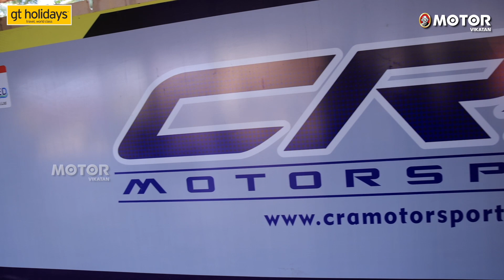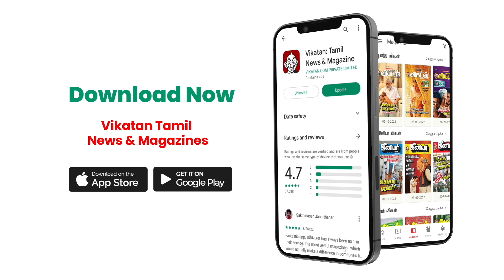JK Tyres Championship-இல் Motor Vikatan | Vikatan Racing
25-வது JK டயர் FMSCI தேசிய ரேஸிங் சாம்பியன்ஷிப் சுற்று 1, கோயம்புத்தூரில் உள்ள கரி மோட்டார் ஸ்பீட்வேயில் செப்டம்பர் 16, 17 மற்றும் 18-ஆம் தேதிகளில் நடைபெற்றது. இந்தியாவில் 25 ஆண்டுகளாக மோட்டார் ஸ்போர்ட்ஸ் ரேஸிங் சாம்பியன்ஷிப்பை நடத்தி வருகிறது ஜேகே டயர்ஸ்.
சீசன் 1-ல் இந்திய மேக் LGB ஃபார்முலா 4, ஜேகே டயர் நோவிஸ் கோப்பை, ஜேகே டயர் வழங்கும் ராயல் என்ஃபீல்டு கான்ட்டினென்டல் ஜிடி கோப்பை மற்றும் யுனைடெட் சிஆர்ஏ-ன் (United CRA) 250சிசி ரேஸ் பைக்குகள் கொண்ட ஜேகே டயர் எண்டூரன்ஸ் லீக் கோப்பை 2022 என்ற புதிய அறிமுகம் இந்த சீசனில் கூடுதல் அம்சமாக இருந்தது.மேலும் விடியோவை முழுமையாக பார்க்கவும்